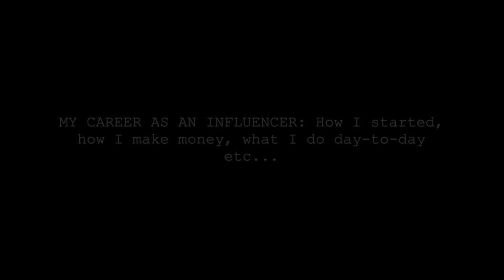HOW I BECAME AN INFLUENCER | GETTING PAID, DAILY BUSINESS AND HOW I STARTED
Hello lovely people! I know this is super dooper long but I wanted to be as informative as possible and get all the info about my career across whilst also trying to make everything I said helpful for you!

INSTAGRAM ACCOUNTS -

INFO -

This does not affect or change the way you buy the item, it just means that a very small amount of the profit goes to me who has helped drive the sale and market the item. Thank you!

Young Blood lipstick (currently sold out but will leave the link)